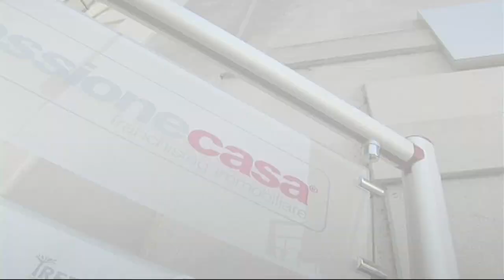PROFESSIONE CASA Affiliato Studio Pontecorvo srl